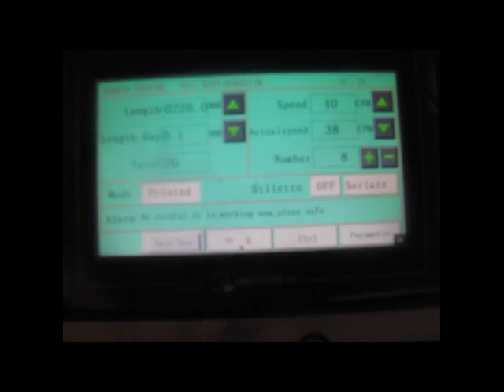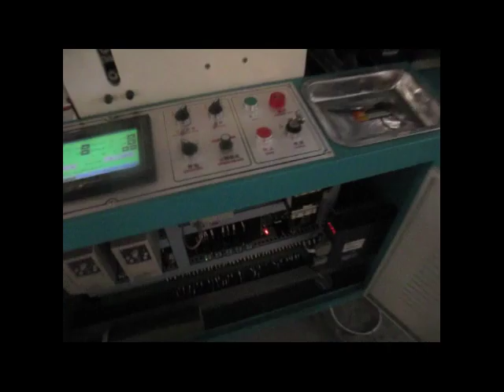zip attached bag making machine,SIDE SEALING BAG MAKING MACHINE WITH ZIP ATTACHMENT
SIDE SEALING BAG MAKING MACHINE WITH ZIP ATTACHMENT
ZIP LOCK POLY BAG MAKING MACHINE

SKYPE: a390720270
contact person: Linly